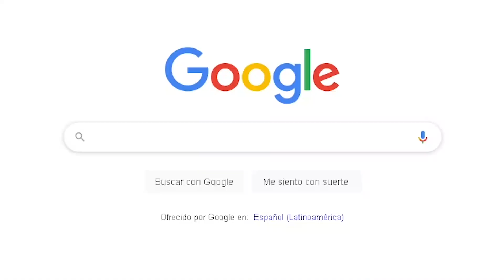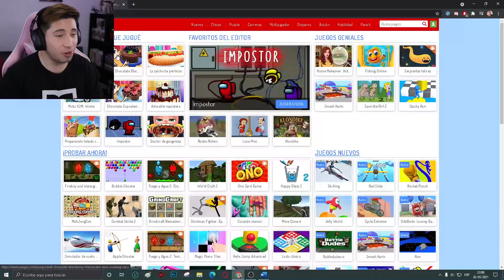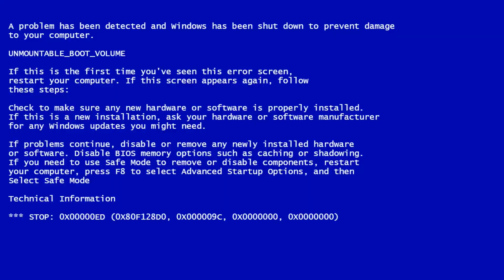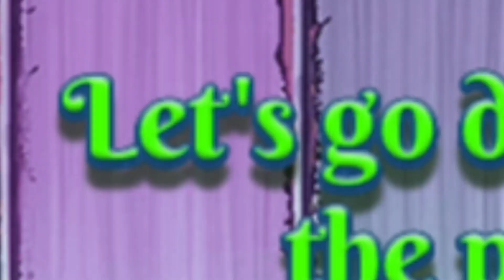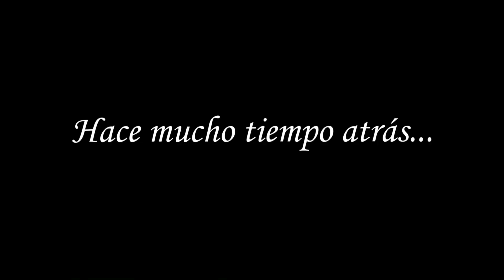Los JUEGOS de NAVEGADOR son LO MEJOR que me ha pasado😄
El día de hoy benpi jugará juegos de browser, los cuales son muy... extraños, pero a la vez muy divertidos.

En el video de esta semana JUGAMOS y analizamos juegos de NAVEGADOR, los cuales son muy DIVERTIDOS, pero también muuuy extraños e incluso ASQUEROSOS. La verdad jugar estos juegos es LO MEJOR que me ha pasado en la vida, mientras jugaba estos juegos GRATIS me vinieron muchísimos recuerdos de la infancia, además de comparar como es hoy los videojuegos a lo que eran hace años.